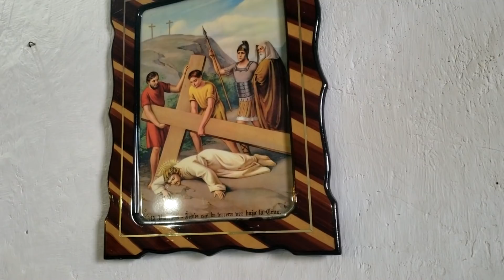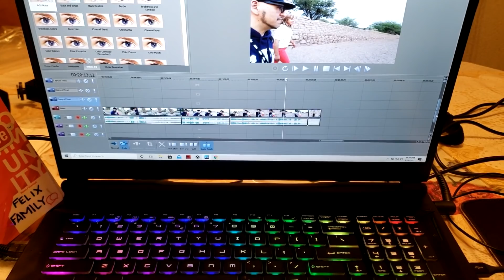EL TESORERO JEREZ ZACATECAS MEXICO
EL TESORERO JEREZ ZACATECAS MEXICO 2021. La ex Hacienda del "Tesorero" fue fundada por el Tesorero de la Real Caja de Zacatecas, don Pedro Gómez de Contreras en el siglo XVI, después en 1586 pasa a manos de don Pedro Carrillo Dávila, descendiente de uno de los fundadores de la Villa de Xerez de la Frontera, casado con Maria Felix de Arellano. En 1711, su poseedor era don Bartolomé Felix de Arellano y doña Catharina de Chávez su esposa, 54 eran sus habitantes en ese tiempo.